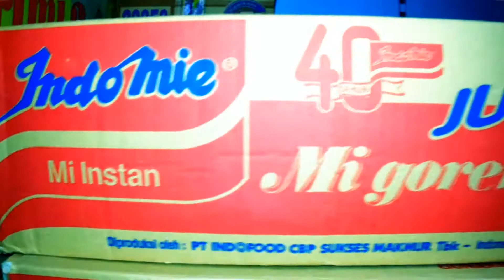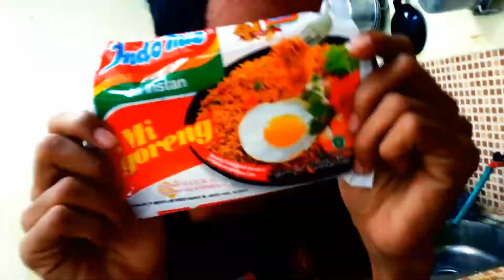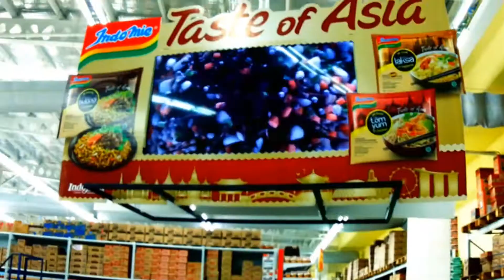Lo-co Fareck - Indomie (Cover J2O)